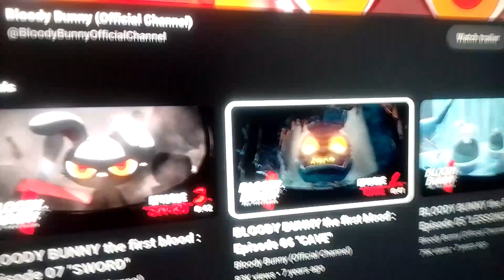blood bunny 60